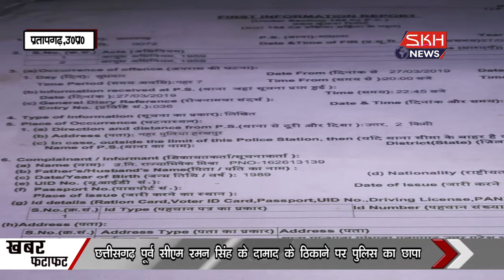प्रतापगढ़ : मान्धाता पुलिस ने पकड़ा 2 शातिर लुटेरे बदमाशों को